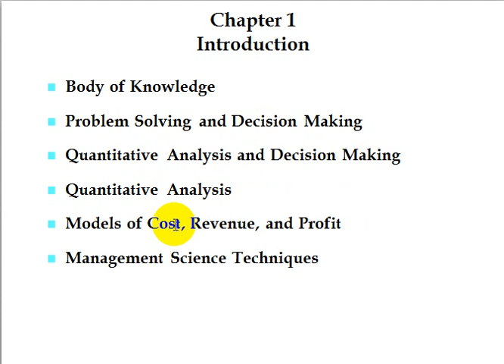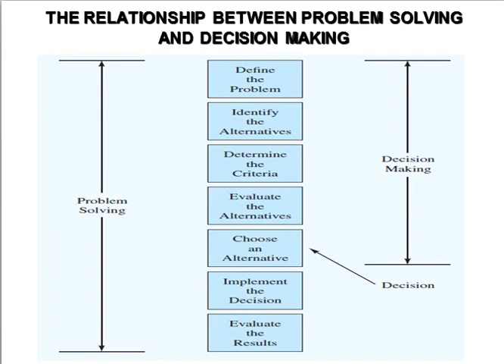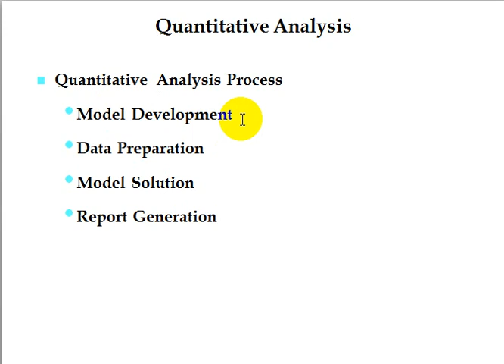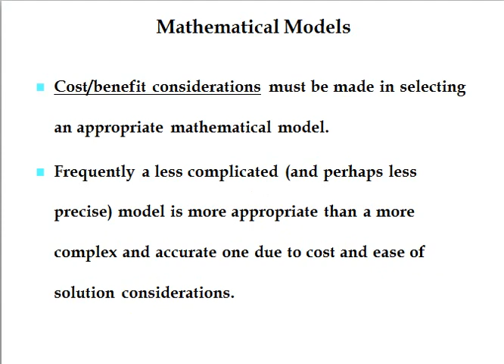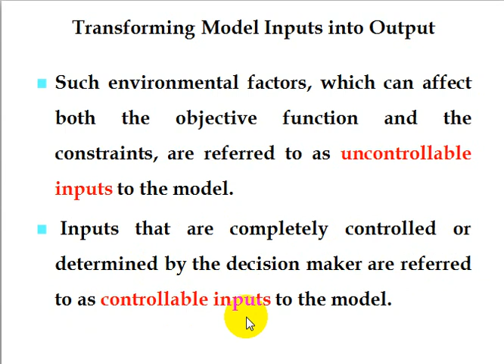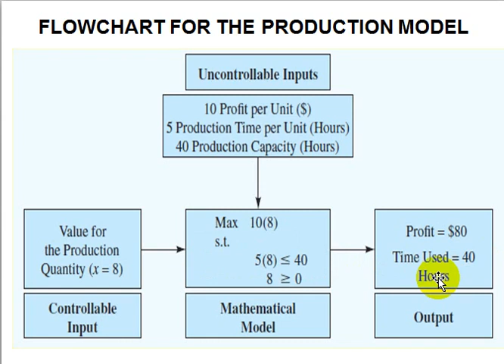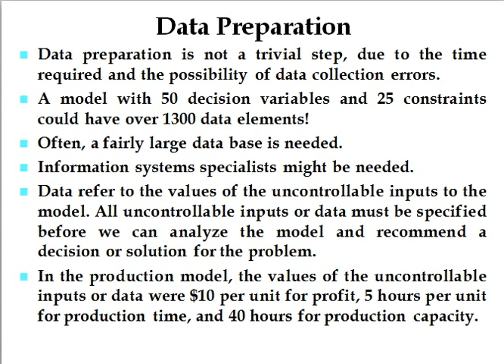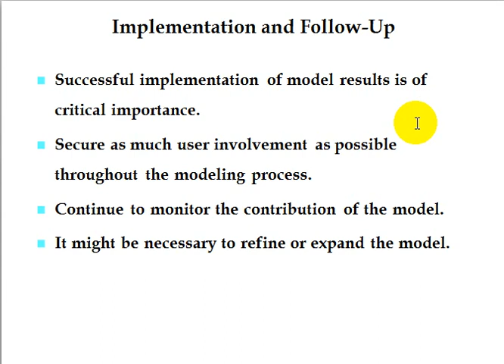Lecture 1: Ch1 OR introduction DR.ABDO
Zakaria Hasaneen- زكريا حسانين
Certified Blockchain Expert |Teaching Assistant |Accounting |Blockchain Technology Researcher